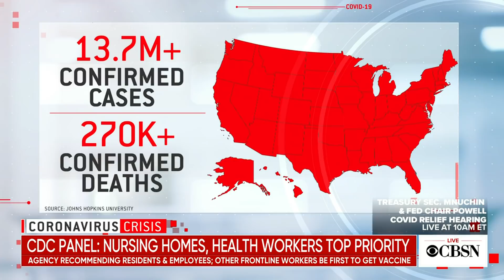How the U.K. became the first Western country to greenlight a coronavirus vaccine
The U.K. has given Pfizer the go-ahead to distribute the world's first coronavirus vaccine backed by rigorous science. Dr. Neeta Ogden, an internal medicine specialist and immunologist, joined CBSN to discuss how the country got ahead of the U.S. and what American regulators can learn from the U.K.'s timeline.